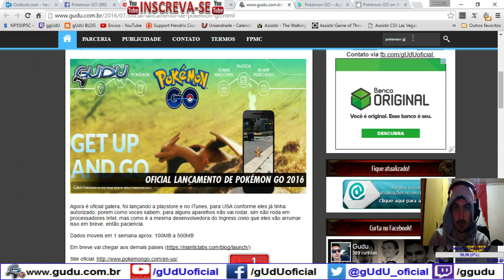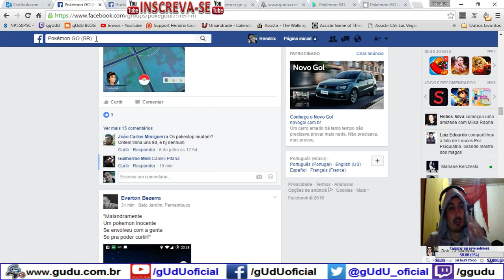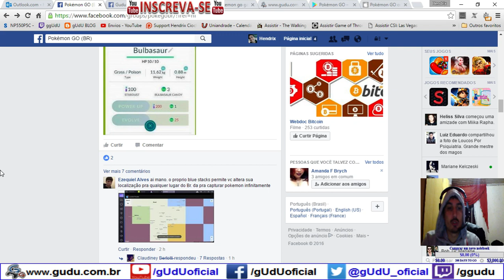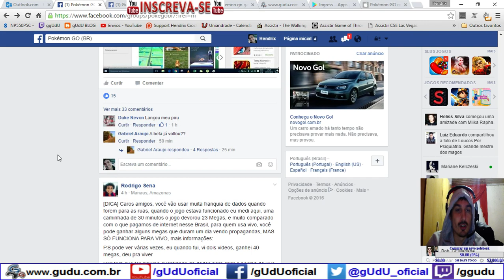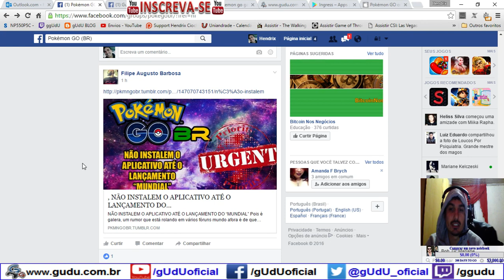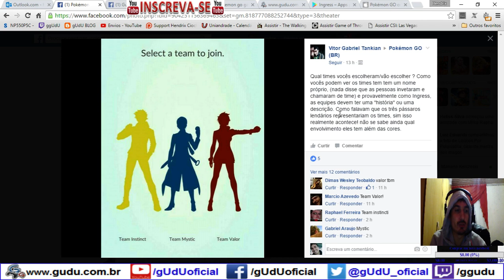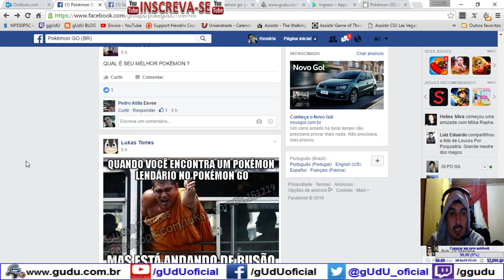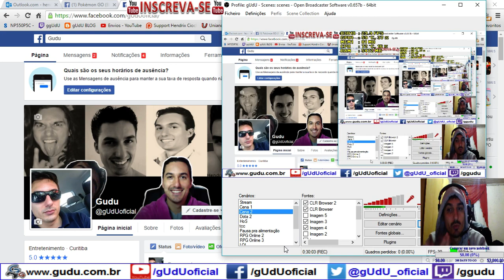Febre, duvidas, boatos de banimento - Diário de um Mestre Pokémon | Pokémon GO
A febre de pokémon go vai durar quanto tempo amigos?, será que passa de 1 mes, o jogo nem lançou oficialmente, e tivemos, varios boatos sobre banimento, e alguns problemas de conexao, falha de GPS, falta de pokestops, falta de ginasios, jogadores que nao sabem jogar, e etc... nesse video tentei resumir, porem se tiverem mais duvidas, em breve falei mais sobre outras duvidas que o pessoa continua tendo, e explicar cada topico, como o que é pokestops, o que é mochila para que serve, como capturar pokemon, como coletar itens e etc.., assim o video nao fica tão grande.

.­. PARCERIAS. ­. ­.